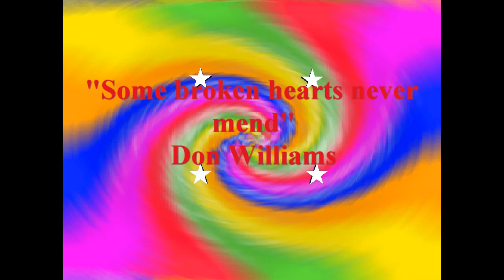Don Williams - Some broken hearts never mend (LP Visions)[1977]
"Some Broken Hearts Never Mend" is a song written by Wayland Holyfield, and recorded by American country music artist Don Williams. It was released in January 1977 as the first single from the album Visions. The song was Williams' sixth number one on the country chart. The single stayed at number one for a single week and spent a total of 12 weeks within the top 40. The song was also an international hit for Telly Savalas.
Donald Ray Williams (May 27, 1939 – September 8, 2017) was an American country singer, songwriter, and 2010 inductee into the Country Music Hall of Fame. He began his solo career in 1971, singing popular ballads and amassing 17 number one country hits. His straightforward yet smooth bass-baritone voice, soft tones, and imposing build earned him the nickname "The Gentle Giant". In 1975, Williams starred in a movie with Burt Reynolds and Jerry Reed called W.W. and the Dixie Dancekings.
"I Believe in You", written by Roger Cook and Sam Hogin, was Williams' eleventh number one on the country chart.
"You're My Best Friend"[1975]